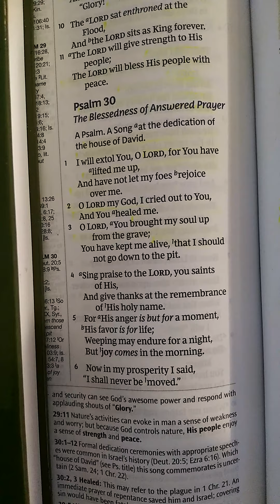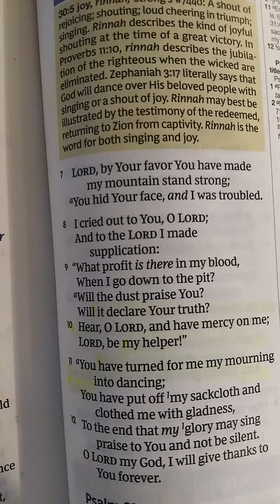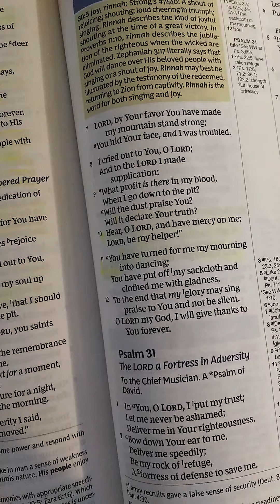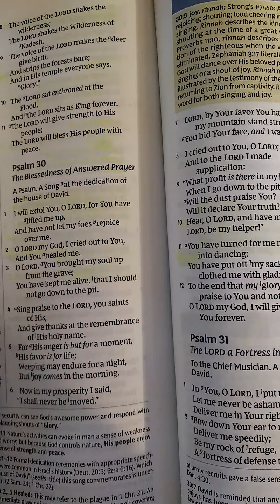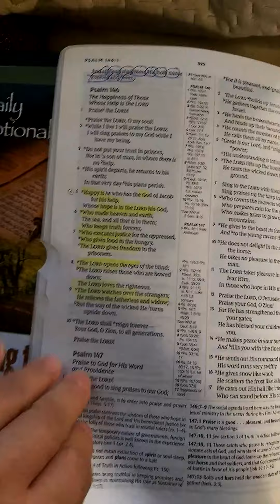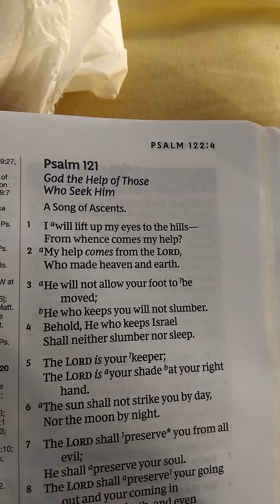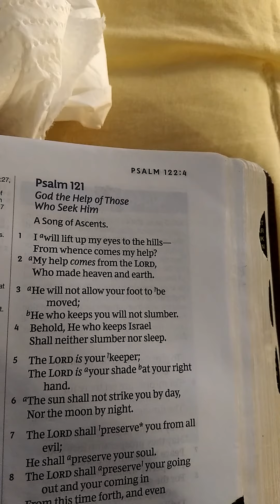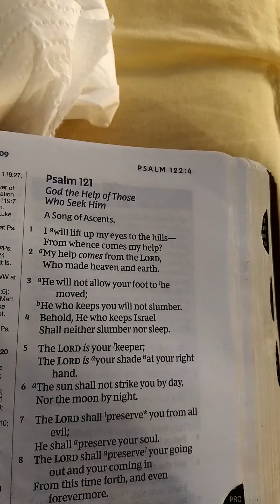MORNING Devotions | Psalm 30| Friday FEB 25, 2022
Psalm 20. the blessed assurance of answered prayer. a psalm. a song at the dedication of the house of David.

I will extol you oh lord for you have lifted me up and have not let my foes Rejoice over me oh Lord my God I cried out to you and you healed me oh Lord you brought my soul up from the grave you have kept me alive that I should not go down to the pit sing praise to the Lord few scenes of his and give thanks at the remembrance of His holy name for his anger is but for a moment his favor is for life weeping may endure for a night but joy comes in the morning now in my Prosperity I said I shall never be moved Lord by your favor you have made my Mountain stand strong you hit your face and I was troubled I cried out to you oh Lord into the Lord I made my supplication what profit is there in my blood when I go down to the pit Will the dust praise you will it declare your truth here oh Lord and have mercy on me Lord be my helper you have turned for me my mourning into dancing you have put off my sackcloth and clothed me with gladness to the end that may Glory may sing praise to you and not be silent O Lord my God I will give thanks to you forever